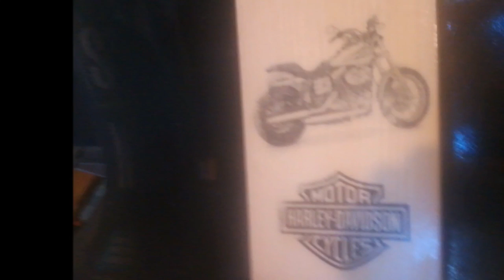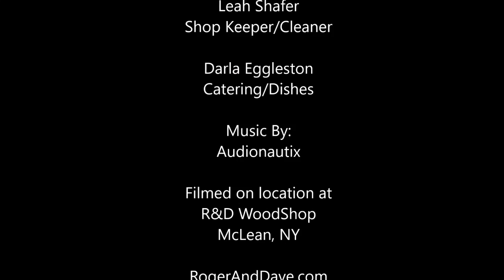Miter Saw Station Part 1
This is part one of my miter station build.  Part two will have some actual video shooting of the details.